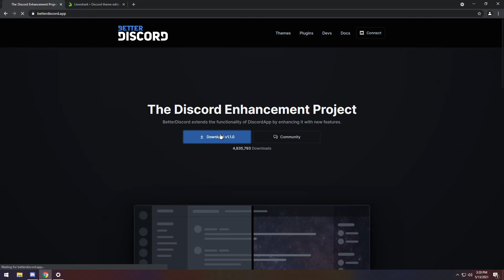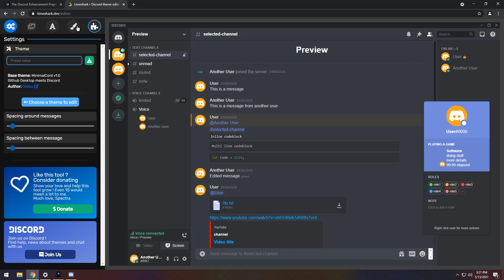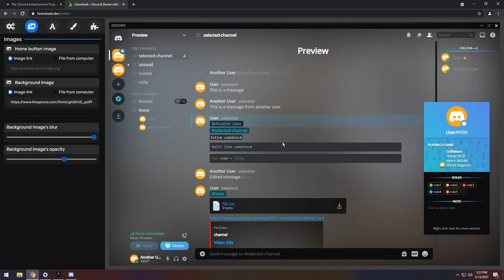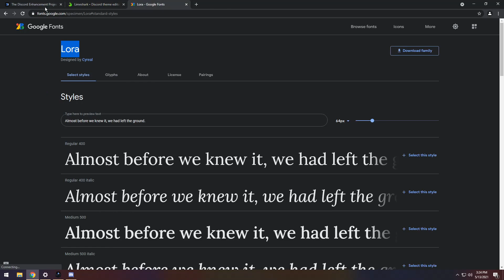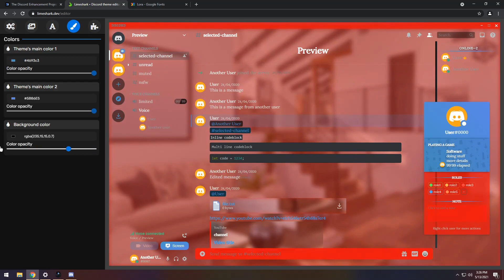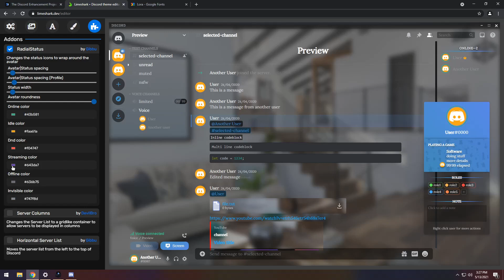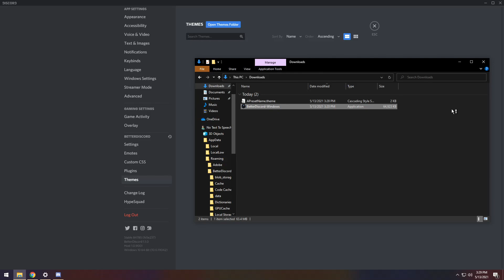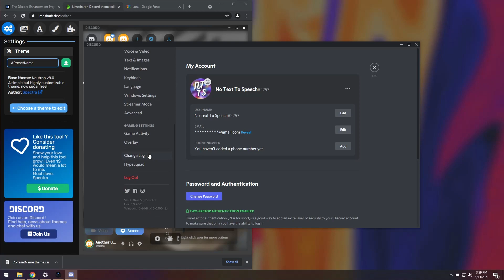How to Make your Own Discord Theme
Spending your whole life on discord is boring. Having an custom theme on discord is not only interesting, but is also aesthetically pleasing. Despite's discords ugly new UI, we can just gloss over that garbage and make our own theme to our liking. Buckle up and pull out the modern design textbook because tonight you'll be making something that can easily go on the home and gardening channel.

Also, just as a quick reminder, BetterDiscord is against the TOS of Discord. This means you can technically get banned from Discord but generally speaking most people who use themes or plugins from betterdiscord.app will not get banned. Additionally, the limeshark editor does not do any scary stuff so you will be safe :)

TIMESTAMPPERS
0:00 - BetterDiscord Install
0:50 - Making the theme
5:43 - Installing themes
6:08 - Uninstalling everything
7:01 - Cry for help/Outro